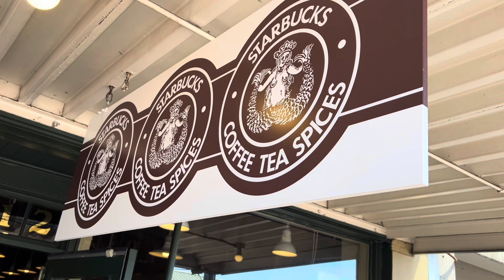“Baby Back” prod. By Mello on the Beat- Trailer